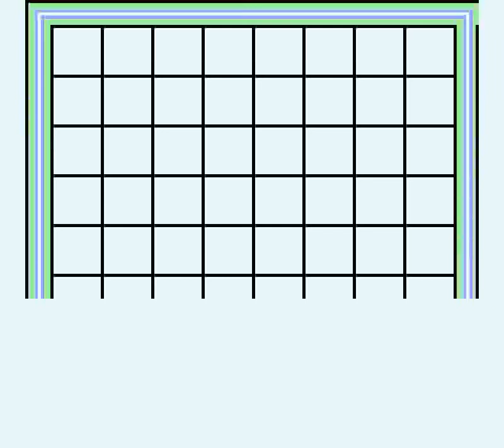Navy Blue '90 (GB) - Part 4 (6 Ships)